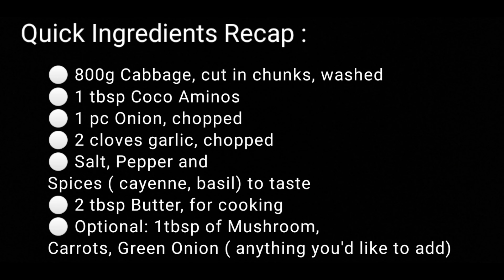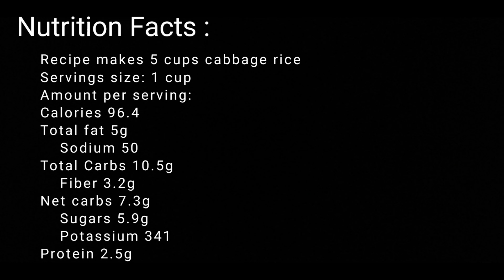LOW CARB KETO ECQ Day 24 - Keto with Rice! Paano gumawa ng Cabbage Rice.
No rice diet?  No problem.
Ingredients:
800g Cabbage, cut in chunks, washed
1 tbsp Coco Aminos
1 pc Onion, chopped
2 cloves garlic, chopped
Salt, pepper and spices

Subukan ang easy recipe na to para may di mo na mamiss ang rice.
Fighting?

°(Music/Images/Overlays/Visual Effects/etc.) courtesy of KineMaster Corporation.°(Produced/Edited) Using KineMaster